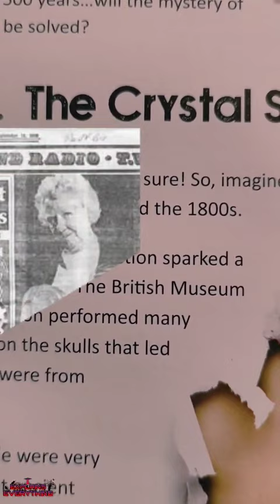The Crystal Skull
The famed crystal skulls of ancient Mesoamerica have been a source of mystery and controversy for decades. The handful of known skulls have defied even the most advanced scientific efforts to determine who made them, when, and most puzzling, how. This specimen, owned by the British Museum in London, was originally thought to have been made by the Aztec of Mexico but was later determined to be a fake

For many people, the story of the Aztec crystal skulls begins and ends with the least memorable Indiana Jones movie in the storied franchise. To others, the crystal skulls have mystical psychic and healing powers. However, despite the Hollywood theatrics and online hype, not a single crystal skull has ever been pulled from an excavation site. The crystal skulls are all archaeological imposters.

And yet the real story of these fake crystal skulls is nonetheless filled with intrigue and mystery.

Are There Real Crystal Skulls?
In major museum collections around the world, you can find masterfully carved and haunting crystal skulls in all manner of styles and sizes. The smallest is a simple amulet, while the largest is bigger than a bowling ball. And for generations, museum visitors have been captivated by their allure. Even today, you can still see some on display.

But in the 1990s, an anthropologist named Jane Walsh at the Smithsonian's National Museum of Natural History started to develop suspicions about these objects.

Discover Magazine
Science That Matters
PLANET EARTH
The Real Story Behind Aztec Crystal Skulls That Intrigues Many People
Fake Aztec crystal skulls are found in museum collections around the world. They can all be traced back to one man.
By Eric BetzDec 16, 2022 11:00 PM

crystal skull
This crystal skull is in the archives of the British Museum and was once owned by Tiffany & Co. of New York. Researchers believe a company partner bought it at auction through a man named Eugene Boban who plays a central role in the skulls' mystery. (Credit: Photo by Rafał Chałgasiewicz/CC by 3.0/Wikimedia Commons)
Newsletter
Sign up for our email newsletter for the latest science news
SIGN UP

This article was originally published on Dec. 28, 2020.

More on Ancient Skulls:

Five fossil skull finds, each with its own controversy, provide a glimpse into how much we’ve learned about our origin story — and how much remains uncertain.

Skeletal evidence shows Britain's ancient Anglo-Saxon society as more genetically diverse than once thought.

One day, the U.S. Postal Service delivered a football helmet-sized Aztec crystal skull to the Smithsonian Institution from an anonymous donor. The note claimed it formerly belonged to a Mexican dictator. A colleague gave the skull to Walsh to look after. She knew about the skulls’ history as popular museum attractions. And Walsh was also aware of their dubious side, having exhibited a skull in a museum exhibit that labeled it a fake. As she examined the new arrival, she spotted a handful of reasons to doubt it was a genuine artifact.

“It was much too big, the proportions were off, the teeth and circular depressions at the temples did not look right, and overall it seemed too rounded and polished,” Walsh and a colleague, Brett Topping, wrote in their book, The Man Who Invented Aztec Crystal Skulls: The Adventures of Eugène Boban.